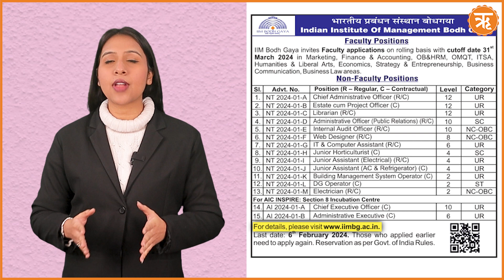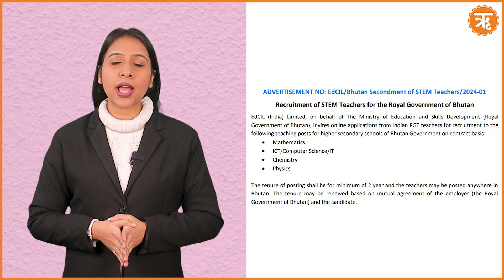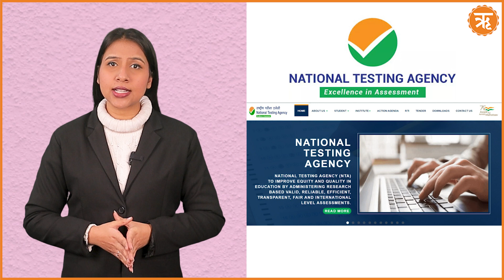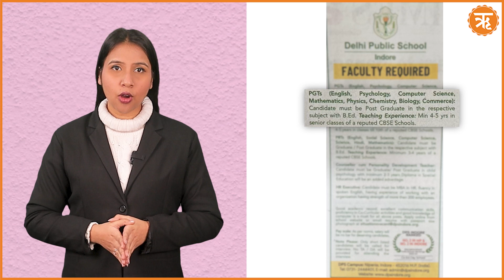Upcoming Jobs 2024 | Private Jobs | Private Job Opportunities | Job Vacancy | Career Canvas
Are you looking for a high paying job? Well, we have shared a list of some job vacancies available this week. Apply Now!